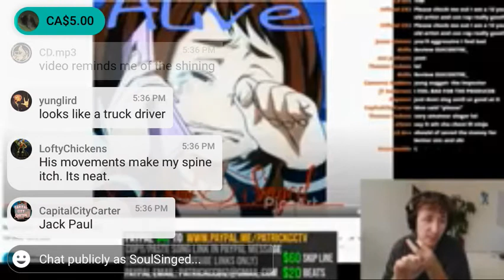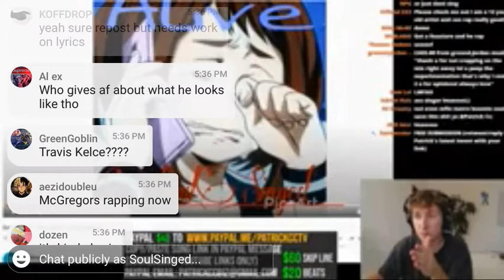Patrickcctv reviewed alive!